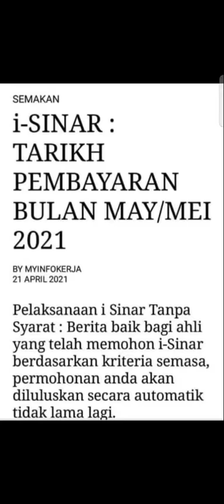isinar Mei 2021 dan bpr fasa 2 hujung minggu ni